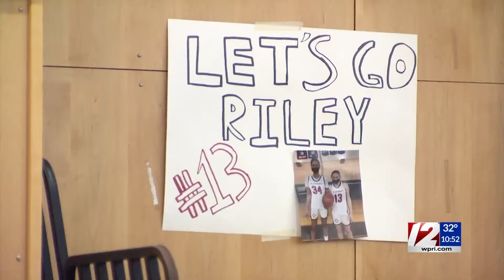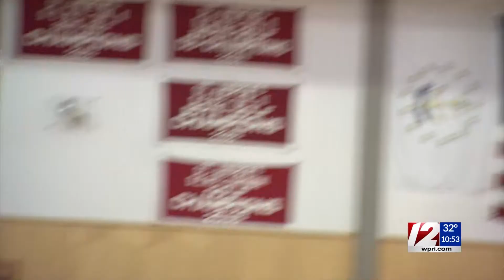Hometown Hero: St. Andrew's star Riley Sprague